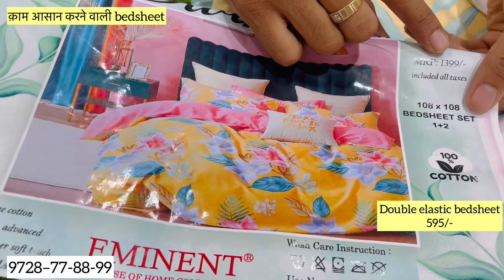टाइम बचने वाली इलास्टिक बेडशीट ✨️| elastic bedsheet | Fitted Bedsheet | bedsheet design | gift idea